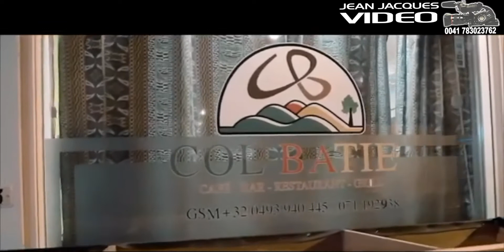TCHAKALA VIP CONNERIE NATIONALE PAR JEAN JACQUES VIDEO